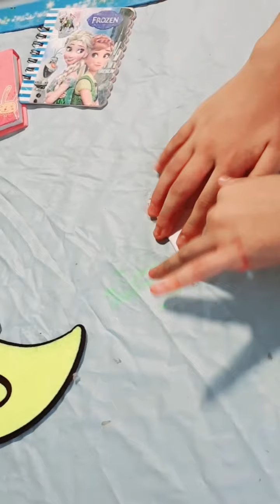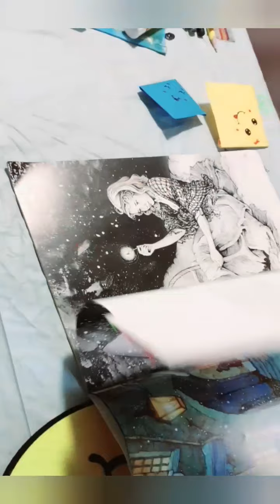How to Make an Easy & Cute Paper Bookmarks|| DIY Bookmarks || Paper Crafts Ideas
assalamoalaikum,In this video I'm gonna show you all HOW TO MAKE AN EASY & CUTE PAPER BOOKMARKS..